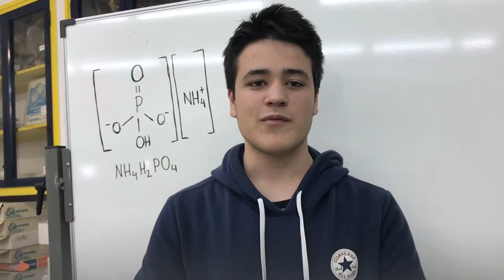Fem cristalls amb capa policristal·lina expo recerca